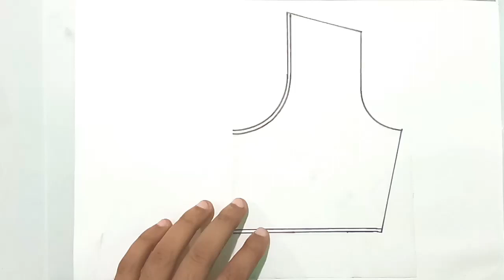simple blouse embroidery designs by hand,blouse embroidery designs by hand for beginners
How to draw an easy hand embroidery designs for beginners step || Free embroidery designs drawing easy

rumal design drawing
handkerchief design drawing
rumal design
floral designs on paper
floral design drawing
sketch design
flower design images
rumal design image
pencil art
rumal design flower
drawing designs
flower drawing
designs
art design drawings
design drawing
mejposh design
drawing
hand embroidery
handkerchief drawing
pencil design
saree border designs drawing
saree border designs
embroidery designs
border design patterns
saree ka kinara
saree embroidery by hand designs
saree embroidery designs
border designs
saree embroidery by hand
hand embroidery designs
saree border design
saree border design drawing
saree design drawing
textile design drawing
saree design drawing easy
luga dhadi drawing
saree drawing
saree border drawing
pattern design drawing
sadi ka kinara
hater kajer dress design pictures
jamar golar hater kaj
hand embroidery designs for neck
jamar noksha design
jamar design art
nokshi jamar design
jamar design
hater kajer jamar golar design
hater kajer dress design
jamar fuller design
hand embroidery sketch
hand embroidery designs
all over design drawing
embroidery designs
jamar noksha design
hand embroidery designs for neck of ku
hand embroidery neck designs
jamar golar design
hand embroidery
jamar noksha design
nokshi jamar design
jamar hater kajer design
jamar dijain
jamay hater kajer design
jamar nicher kaj
hater kaj
jamar hater kaj
jamar kaj
jamar golar design
jamar design
golar design
jamay hater kaj